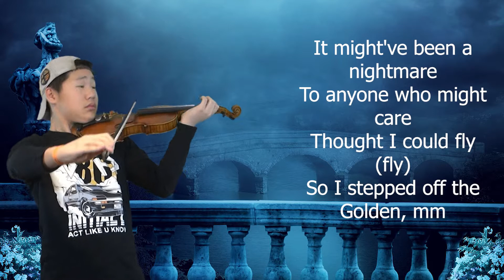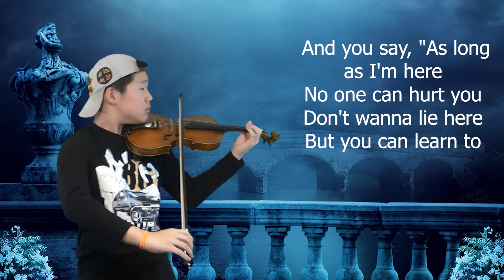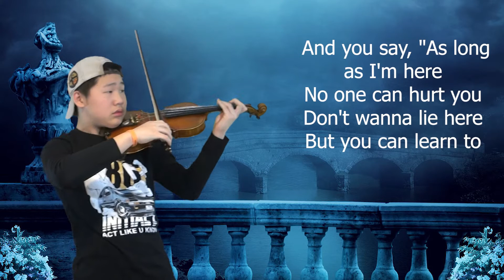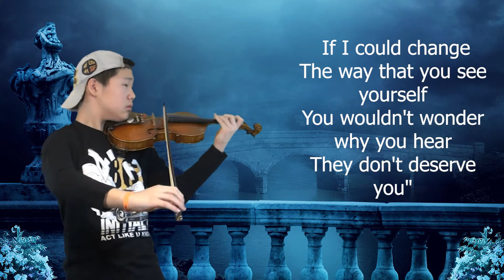Everything I wanted - Billie Eilish - Violin Cover - By DanDan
Everything I wanted - Billie Eilish - Violin Cover - By DanDan 12 yrs old